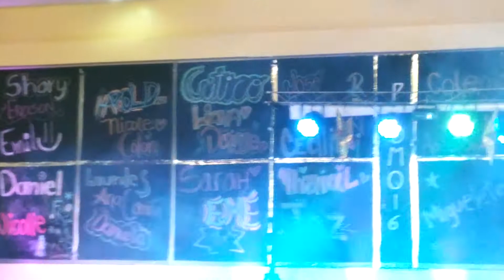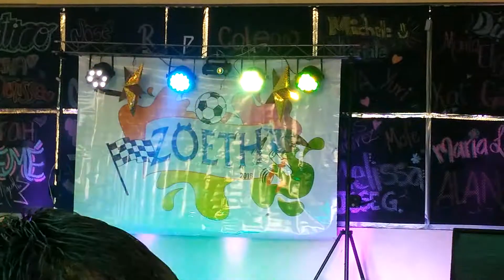Lanzamiento ZOETH video 3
Lanzamiento promoción Emil Nov 2015